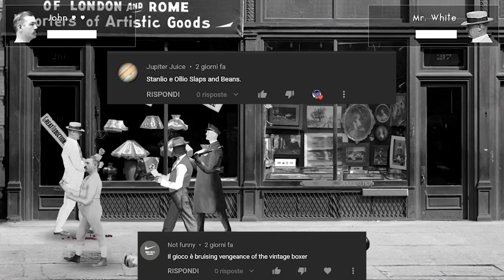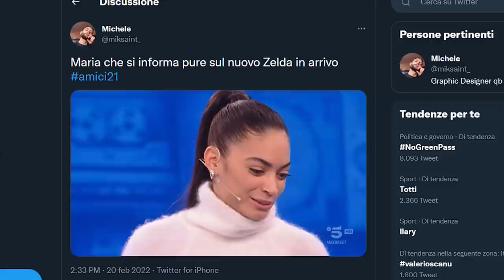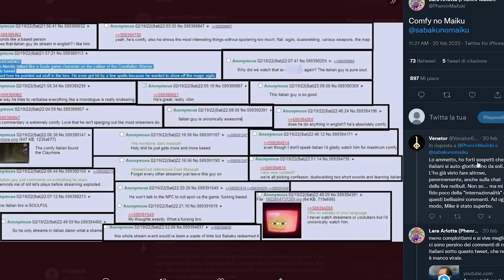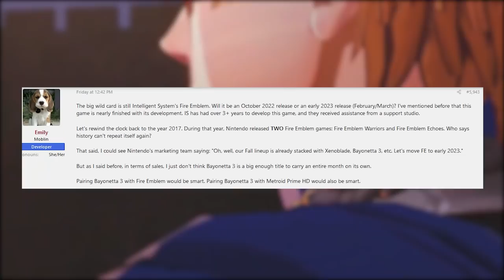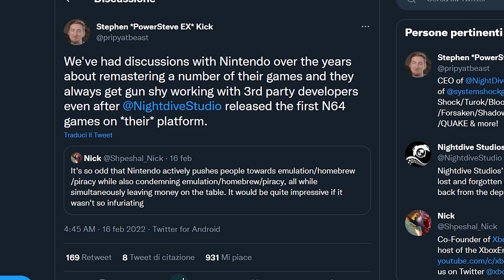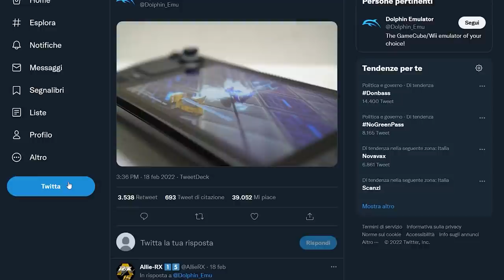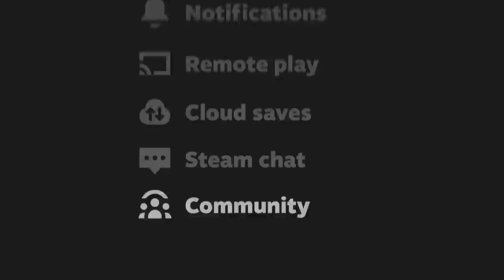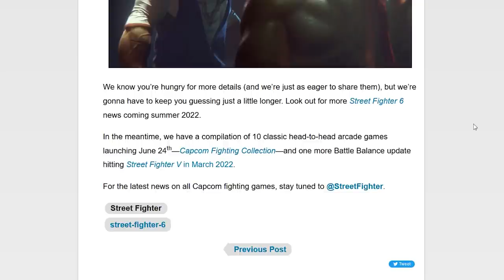NINTENDO HA DETTO DI NO A TANTE REMASTER | STEAM DECK MEGLIO DI SWITCH? | STREET FIGHTER 6 È REALTÀ!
Oggi parleremo della decisione di Nintendo di non autorizzare studi di terze parti a fare remaster di vecchie glorie del passato come Eternal Darkness e tanti altri capolavori dell'era Gamecube.
Inoltre Steam Deck potrebbe diventare la console definitiva  per quanto riguarda l'emulazione? Sul pc portatile Valve infatti potremmo giocare ai titoli Gamecube e Wii, mentre su Switch no...
Infine, Street Fighter VI è stato annunciato ufficialmente insieme alla Capcom Fighting Game Collection: cosa sappiamo di questi titoli? Vi aspetto nei commenti!

00:00 Solo Risposte Sbagliate
00:29 Intro
01:24 Anche Maria De Filippi e Elodie aspettano Breath of the Wild 2
01:56 Elden Ring: nuovo trailer e internet impazzisce per Sabaku
02:27 5 nuovi annunci in vista del Pokémon Day
02:44 Un nuovo Fire Emblem in arrivo sempre nel 2022?
03:25 Nintendo ha detto no alla remaster di Eternal Darkness
05:20 Su Steam Deck potremo giocare al Gamecube.
07:21 Street Fighter VI e tutte le novità di Capcom
09:12 Outro e Patreon